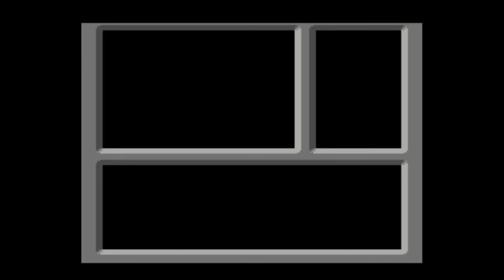#6 ファミコン探偵倶楽部 消えた後継者 【女性実況】【FCD】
青い！！